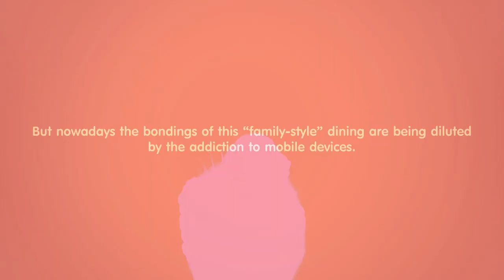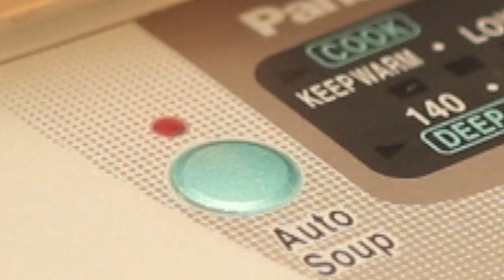COCA SUKI - The Bonding Pot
Agency: BBDO Proximity Thailand
Client: COCA SUKI

Chief Creative Officer: Suthisak Sucharittanonta
Executive Creative Director: Suthisak Sucharittanonta
Creative Director: Anuwat Nitipanont
Art Director: Anuwat Nitipanont, Kantapon Metheekul
Copy Writer: Piyakan Sirichankachorn
Group Account Director: Thitinut Hirunprueck
Account Manager: Tanyawan Wongapichart
Account Executive: Suban Maneemool
Producer: Benjawan Sengtee, Sukontha Jantawong